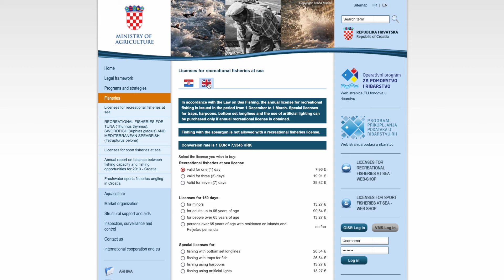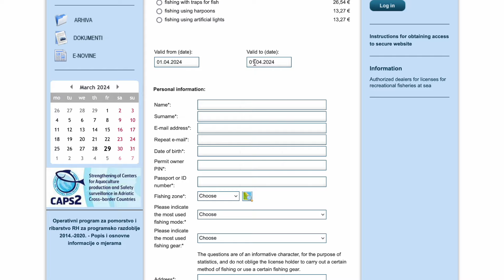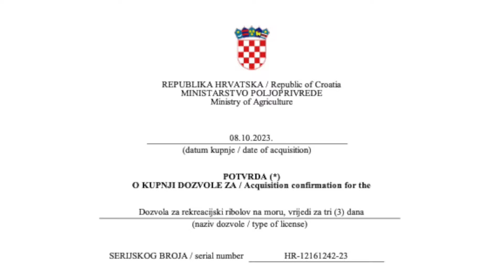Angelschein Kroatien Online Angellizenz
Den Schein für das Angeln an der Küste Kroatiens könnt Ihr unter folgendem Link in wenigen Minuten online beantragen und erhalten:

Der Fang bzw. die Entnahme von Thunfischen (echten), Schwert, und Speerfischen ist verboten.

Wenn ich Dir mit meinem Video helfen konnte - kannst auch Du mir mit
einer kleinen Spende helfen: